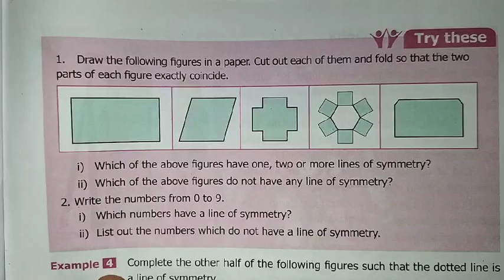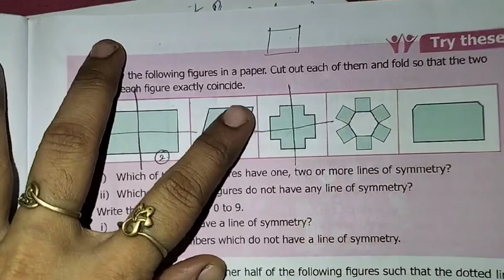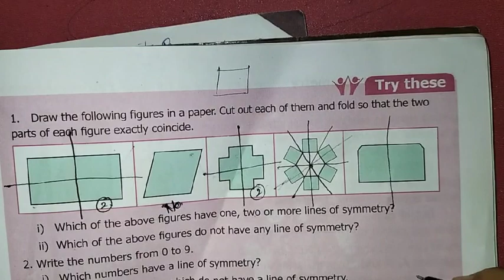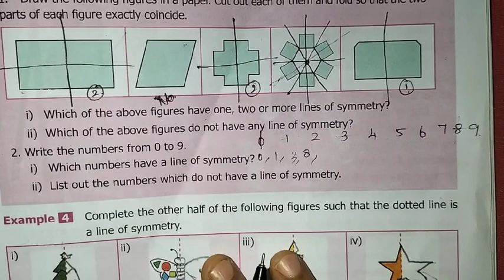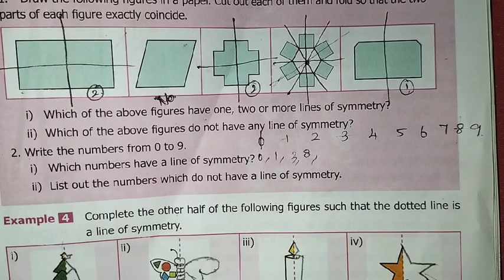6th Maths T-3 Ch-4 Symmetry Try these Pg.No.59 | Samacheer One plus One channel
This video contains for 6th standard maths Term-3 Chapter-4 Symmetry,  Try these Page Number 59 complete solution.

My Another Channel 👇
Sangeetha Media